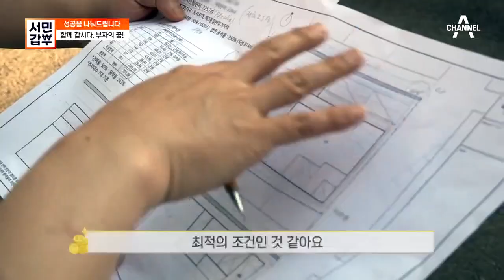야! 너도 할 수 있어 [100억 원 CEO] 갑부가 후배 창업자들을 이끌어주는 이유 | 서민갑부 333 회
초보 창업자들을 위한 갑부의 노하우 전수!
성공을 나눠주고 싶은 갑부의 마음